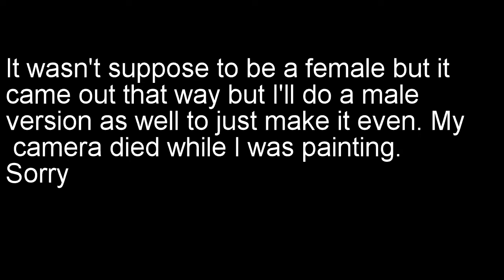Crona from Soul Eater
I was doing my sketch before I transferred it to mixed media paper to paint. While I was painting my battery died which doesn't show the painting process and the reason why Crona looks like a female is because it came out that way. By the way, Crona has no gender just to put that out there.